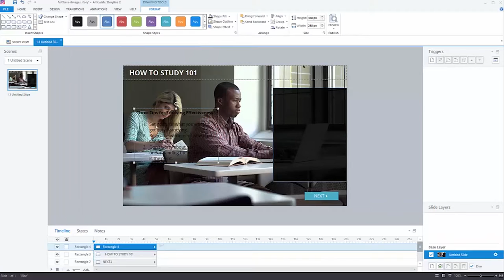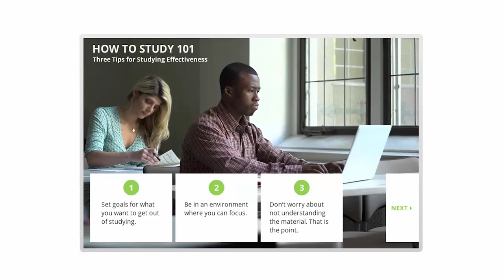eLearning Locker Tutorial - Big Picture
It is common to see text on screen followed by a small image. See how easy it is to break that mold by filling your background with an image, which can break a lot more interest to your layout and create an more engaging environment for your learner. This was created in Articulate Storyline but can easily be done in any program like PowerPoint, Lectora, Captivate...and the list goes on and on.